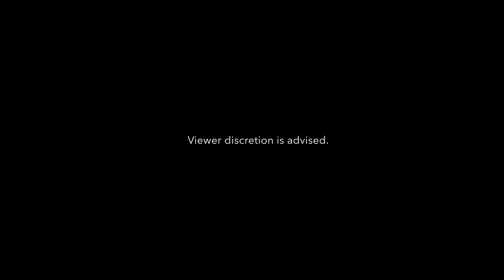WEIYU FILMS Showreel 2022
We are a content creation and production company based in Singapore. For more information about our work and what we do, please